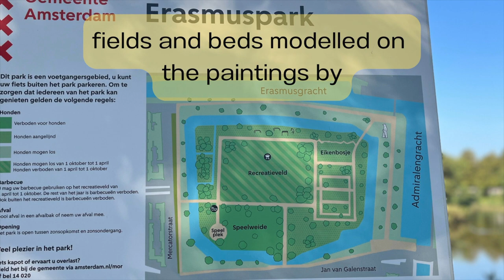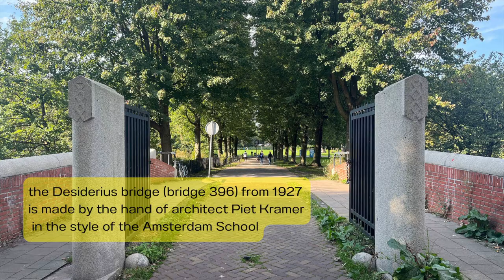Unlocking the Mystery: The Painter Who Inspired Erasmus Park Amsterdam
There is no better representation of Amsterdam school in art and architecture then Erasmus park in Amsterdam.

From the bright colors of his paintings to the lush landscape in his work, Piet Mondrian was a major inspiration for Erasmus Park Amsterdam. In this video, we explore the links between Mondrian and Erasmus Park Amsterdam, and how their respective works have influenced each other.

Erasmus park is a beautiful oasis in the center of Amsterdam, and it's worth taking a look to see where its inspiration came from!